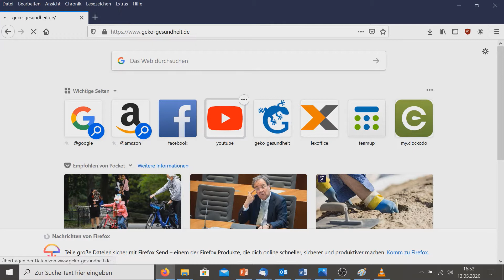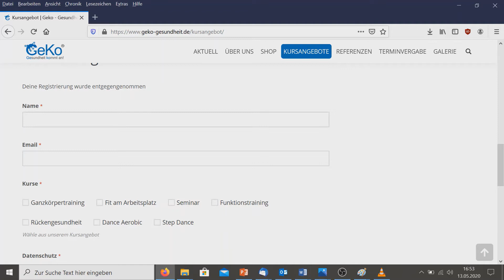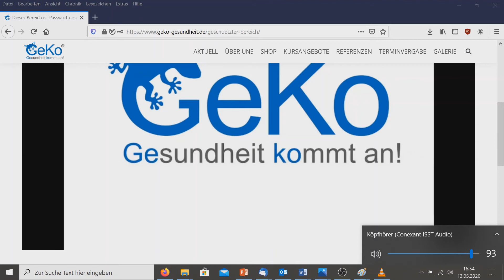Wie gelangt ihr zu den Konferenz-Kursen, dem GeKo Live Stream? Hier erklärt!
Wenn ihr dieses Video gesehen habt, wisst ihr wie ihr euch über unsere Internetseite anmeldet und die Kurse besuchen könnt!